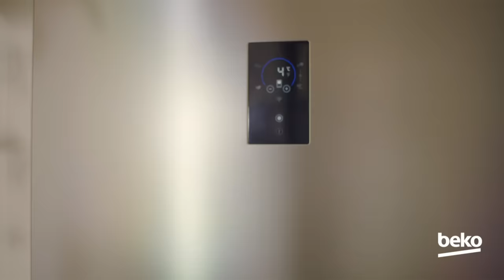Geleneksel mi? Modern mi? - 5. Bölüm: Balık Pilaki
Beko Sunar: “Geleneksel mi? Modern mi?”

Vedat Milor, lezzetin ustalarıyla mutfağa giriyor!

Geleneksel ve modern şeflerin, mutfağımızın ünlü yemeklerini ayrı ayrı yorumladığı serimizin "Balık Pilaki" bölümü yayında.